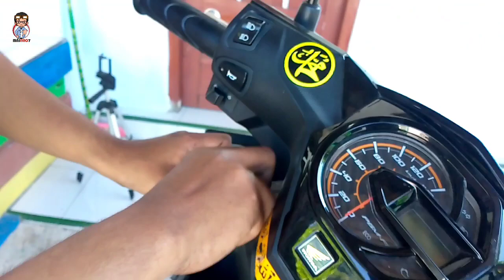LAMPU SENJA KEDIP ALA STROBO || Cara mudah pasang lampu kota kedip Beat ESP 2019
Kali ini masbro berbagi tutorial cara pemasangan lampu led t10
untuk lampu kota Beat new 2019

Lampu led t10 memiliki daya 12 volt dengan arus listrik DC dan memiliki mode kedip strobo
Lampu ini cocok untuk lampu sein,lampu senja,lampu speedometer